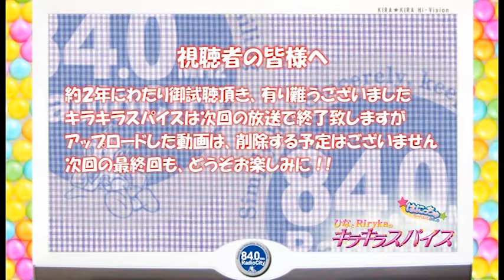ひなとRirykaのキラキラスパイスVol.56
都合により一部の楽曲はカットしています。
毎週日曜の１３時３０分からは、アキバ系人気声優番組がスタート！
サイマルラジオでも放送しています！
声優なかせひな＆アニメ･ゲームソングボーカリストのRiryka(リリカ)がお届けする「ひなとRirykaのキラキラスパイス